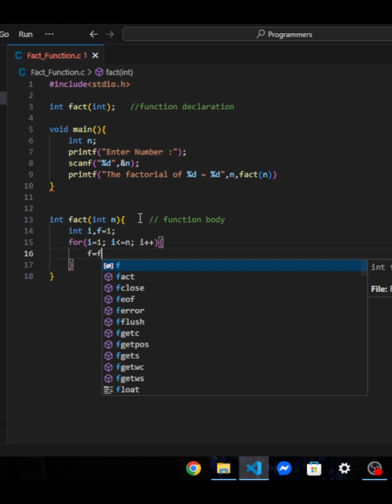Factorial in C || Factorial By using Function || C programing Shorts.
Factorial in C language
Factorial in C by using function
Programmers
Coders

Reference Music : ATLXS - PASSO BEM SOLTO (SLOWED)
Music from : ATLXS - PASSO BEM SOLTO (SLOWED)